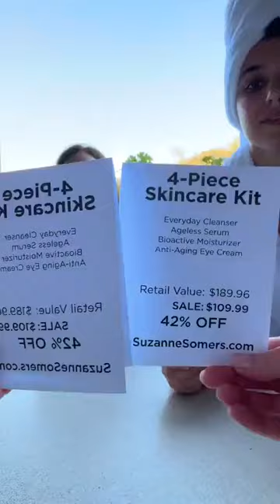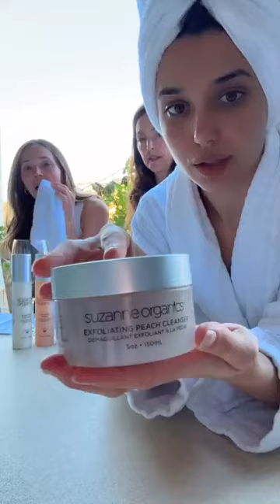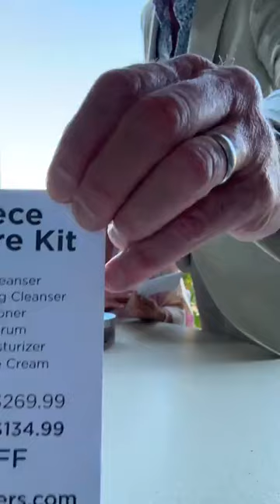Suzanne Somers live from Napa Valley !!!